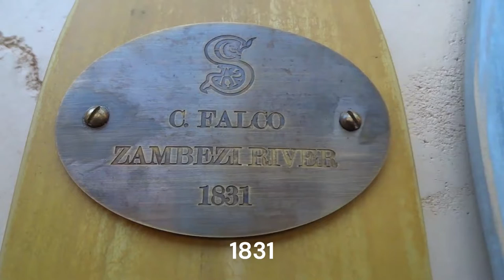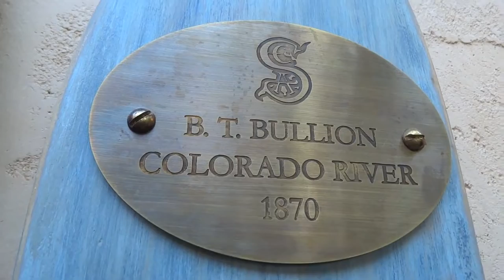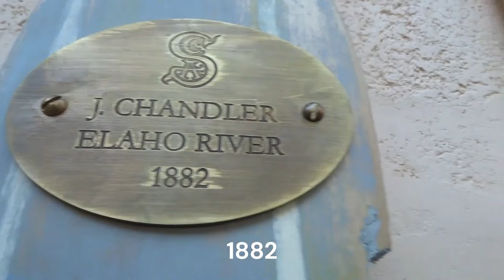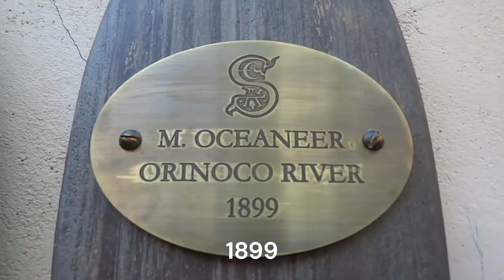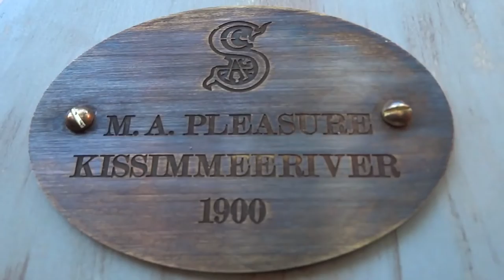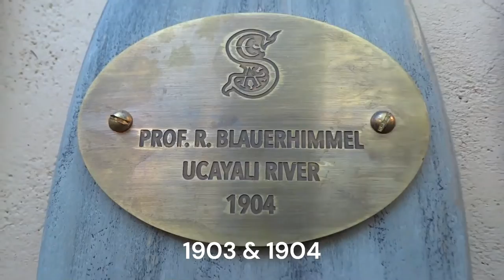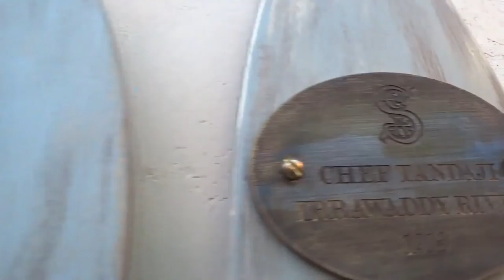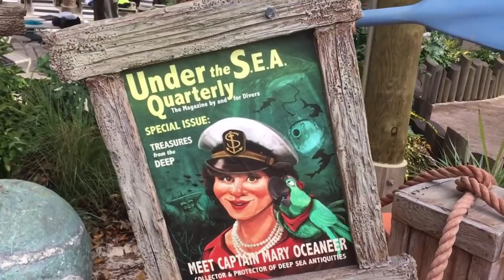The COMPLETE HISTORY of the S.E.A! (Society of Explorers and Adventurers)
The Society of Explorers and Adventurers is a recurring storyline spanning several attractions across the different Disney Parks around the world. But what is the history of The S.E.A. Journey with us as we travel from Italy 1538 up to 1955 Typhoon Lagoon as we explore the COMPLETE History of The Society of Explorers and Adventurers (so far)